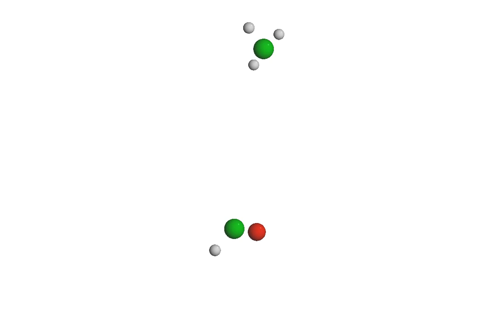Acetaldehyde roaming near centrifugal barrier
Acetaldehyde roaming near the centrifugal barrier located at ca. 22.9 a.u.
Fig. 5 in []